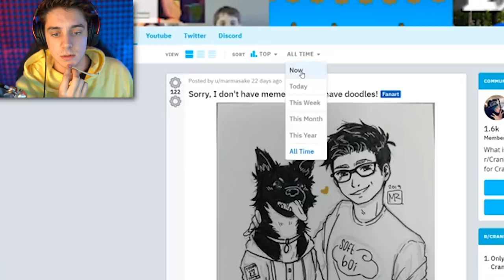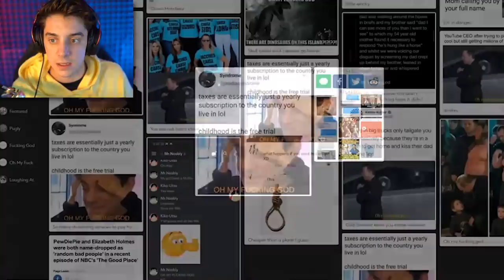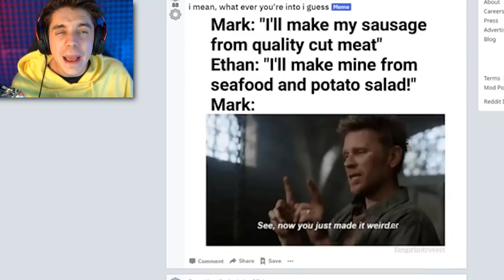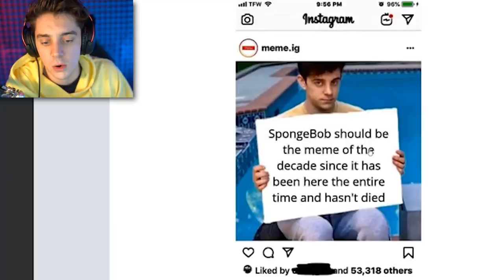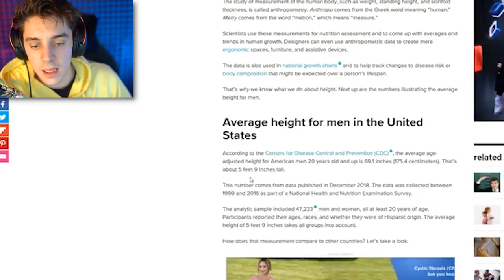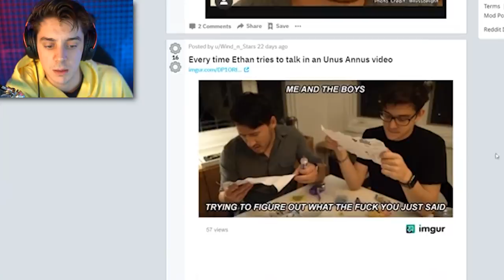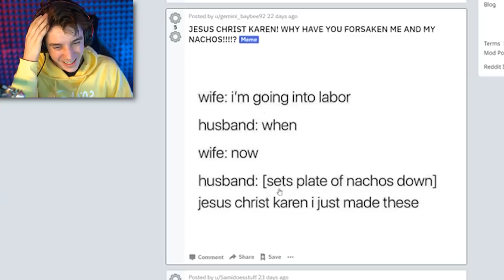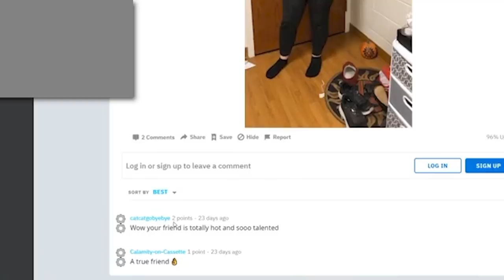i’m a meme now